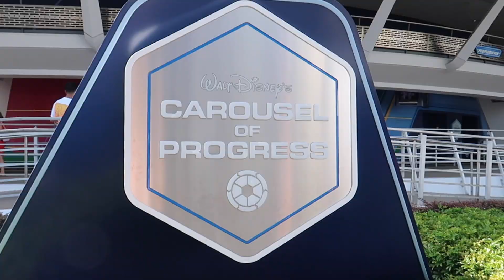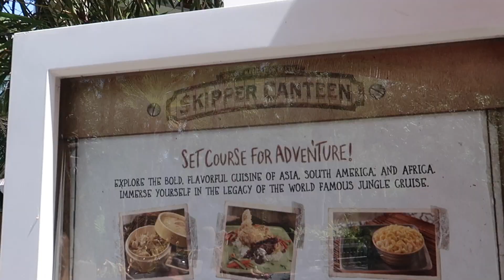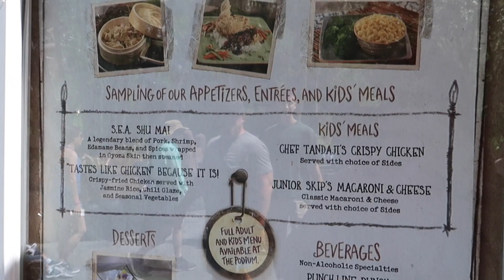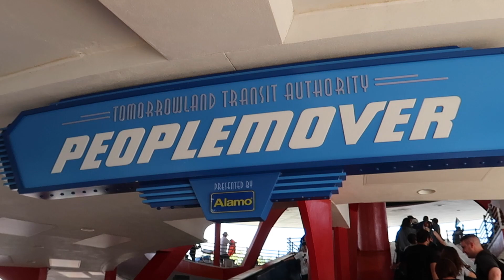12 Tips for Dealing with Anxiety at Walt Disney World | Advice Specific for Magic Kingdom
I thought I would give 12 tips that I use to deal with anxiety when I go to Walt Disney World. In this video I give my advice how to deal with anxiety at Disney, specifically Magic Kingdom. My intention is not to offend anyone who suffers from extreme anxiety or panic attacks who may not benefit from some of my tips. I state how I am in no way a specialist for how to deal with anxiety. All I can do is give my tips for how I deal with moments of anxiety and when I start to feel nervous while at Disney. I know a lot of the tips deal with how to avoid crowds but for me, my anxiety heightens when I am surrounded by tons of people so my main tip is how to avoid them when possible.

-Berger